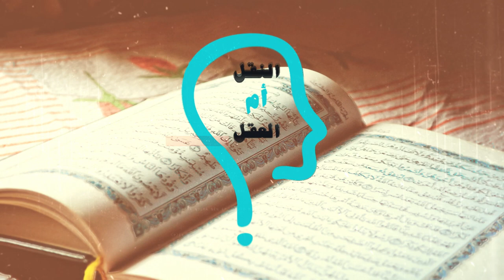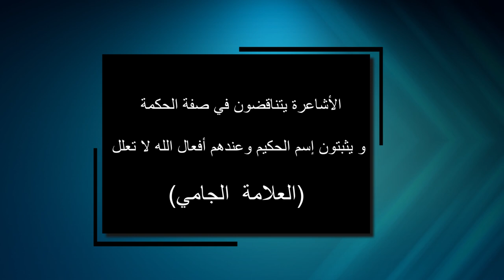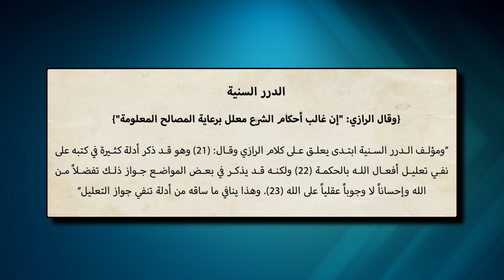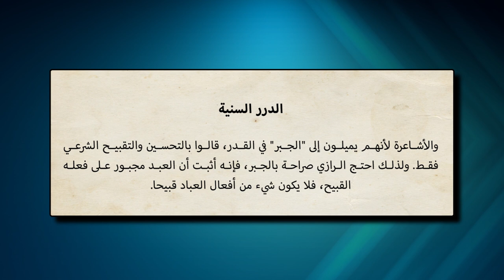برنامج النقل أم العقل - الحلقة 93 - الله يعبث بالبشر عند غالبية المسلمين - مع الأخت مارينا